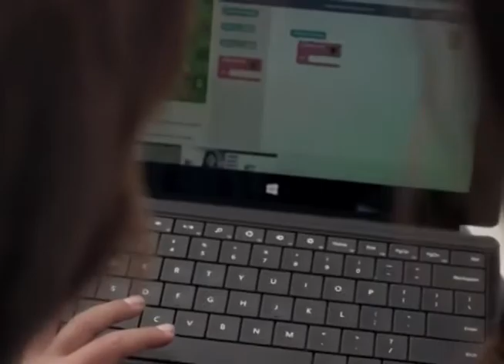12.10.14 announcements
12.10.14 announcements